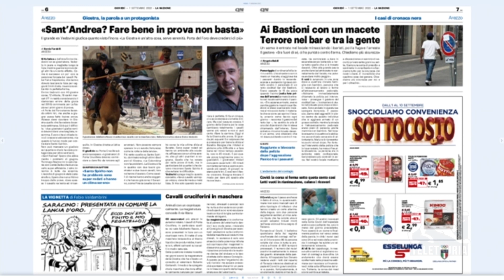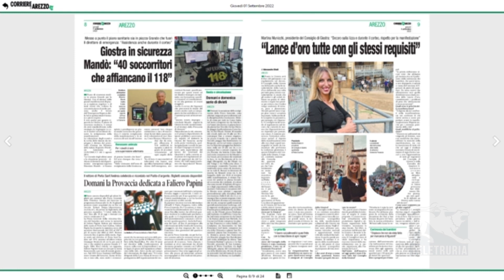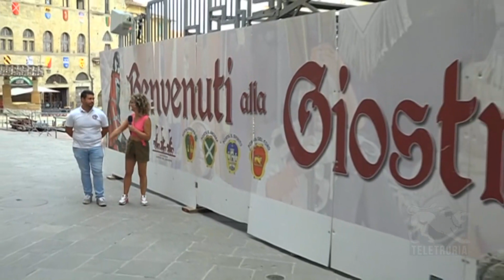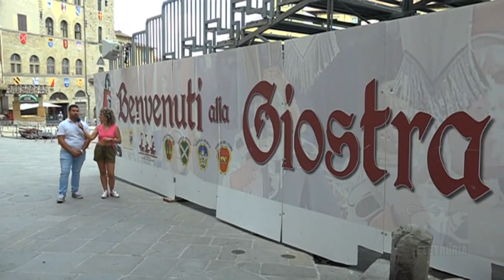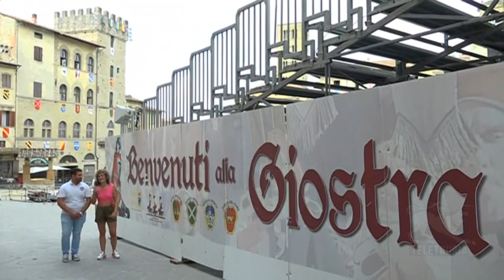Buongiorno Giostra - Giovedì 1 settembre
142° Giostra del Saracino - Buongiorno Giostra - Giovedì 1 settembre